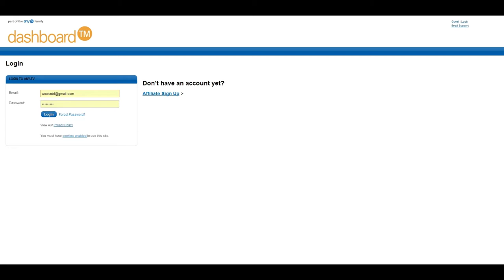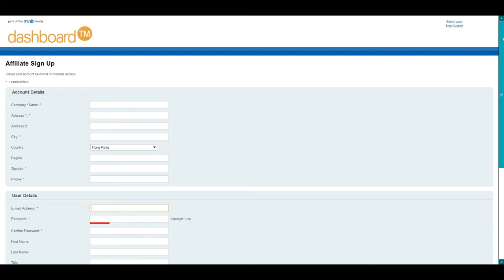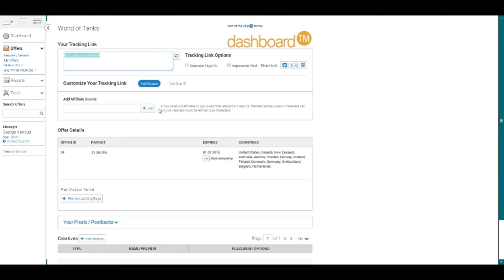World of Tanks and the any.TV Referral System!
Play World of Tanks!

Welcome everyone to today's video! Today we are taking a look at World of Tanks and the any.TV referral system. This video highlights some of the great key points of World of Tanks and the steps required to get started with your play now link.

If you would like to learn more about World of Tanks click on the link!

XSplit

Discover any.TV!